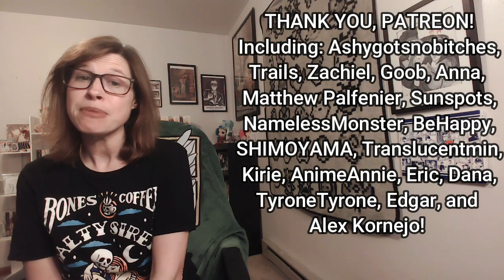Attack on Titan: Manga Volume 28 Reaction & Review! SAVAGERY & SOLE SALVATION!?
**Headphone Warnings**

This is such a crazy volume, because on the one hand: "Children of the Forest," Levi vs. Zeke, and Mr. Brause being just MVP Dad in general - they're some of my favorite moments in the latter half of this series.

But Eren's cruel distancing from Mikasa and Armin, Zeke's nihilistic views, Shadis's beating, and just the overall doom and gloom sinking into Paradis is...it's pretty awful. Eren wants to save his friends...but Paradis will never be the same and what do we do with this? *sigh*